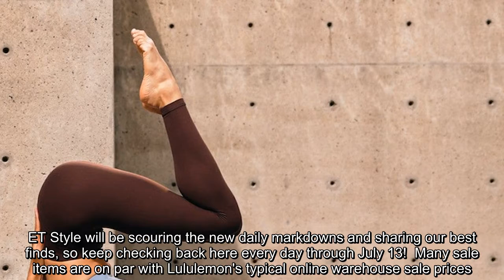Lululemon is offering their high-quality clothing, activewear, accessories and gear at huge markdown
This is huge: Lululemon just launched a surprise online warehouse sale! The mega-popular activewear brand is offering their high-quality clothing, accessories and workout gear at deep discounts -- for five days only. Here's what you need to know to score the best deals on new workout clothes.  The sale runs from July 9-13, or while supplies last. New markdowns will drop online daily -- meaning you'll have opportunities to save all week long. This sale is online only.   From leggings and tank tops to sports bras and belt bags, you'll find something for everyone at the Lululemon online warehouse sale. There are markdowns on select clothing and accessories across all categories, including women’s, men’s, girls' and gear. ET Style will be scouring the new daily markdowns and sharing our best finds, so keep checking back here every day through July 13!  Many sale items are on par with Lululemon's typical online warehouse sale prices. We've spotted tops and leggings that are marked down mor ...